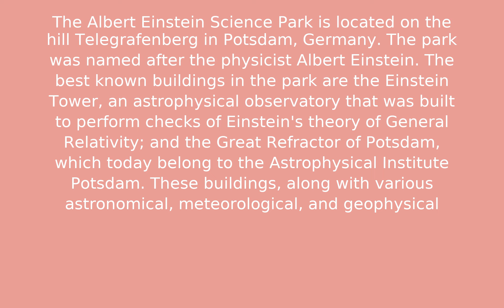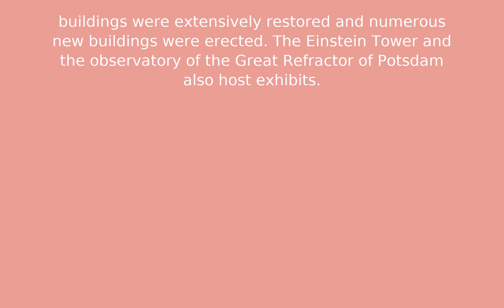Albert Einstein Science Park